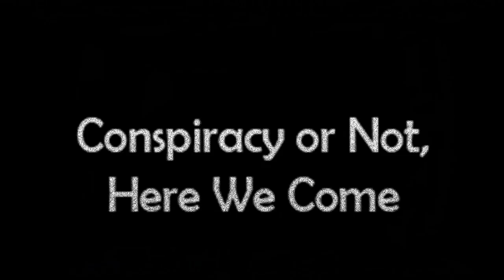CONHWC Promo #105: Reiki - w/ Allison Twiss-O'Neill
On Friday, September 27, 2019, at 7 PM Eastern, on Roofuscat 2 who's name? channel, We welcome Allison Twiss-O'Neill to discuss Reiki in all its aspects.  Join Us!